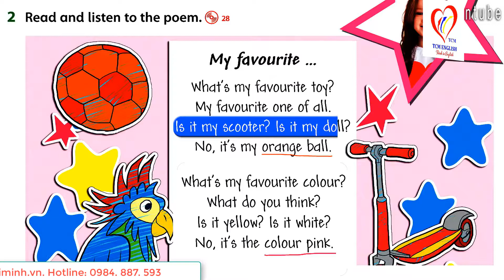FF1 U2 5